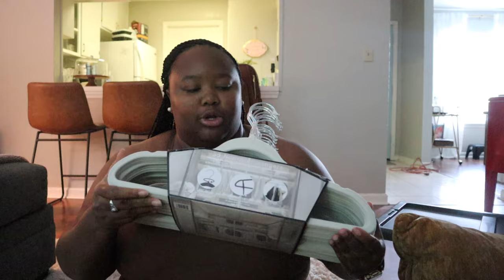Productive Day In My Life Weekend Vlog | Farmers Market, Shopping + Bowling & more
Hi Gorgeous!

Spend a productive day in my life weekend vlog with me! Follow me to the Farmers Market and then we’ll go shopping at HomeGoods. Later, we'll be hanging out with my girls as we go bowling and do more fun activities!

Vlogging Equipment Mentioned

Canon M50
Rode Mic
Camera Mount

Instagram ➜ Jaysessentials
Pinterest➜ Jays Essentials